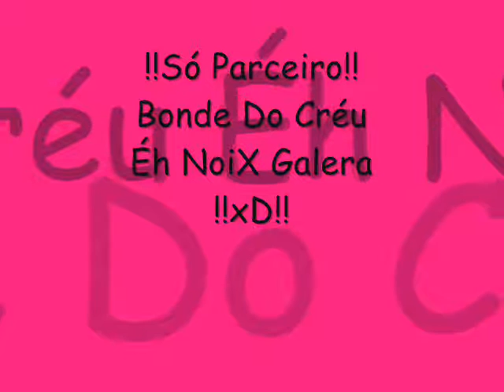Bonde Do Créu Só Parceraum!!!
Vê  aii  galera""

Vale a Pena  Ahh Galera  éh firmeza

Todoss Fiel de Fechar!

Fla q éh NoiXX!